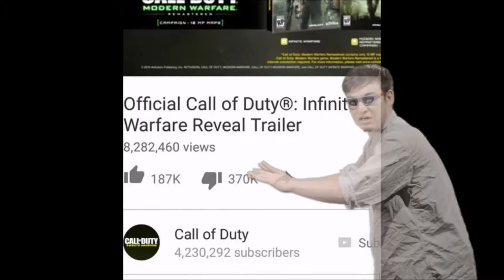Call of Duty Infinite Warfare is 100% GARBAGE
Call of duty Infinite Warfare is complete trash and so are their payers. Don't buy this garbage and save your money.

Add Me on PS4: JoeKINGgiant74
Add Me on Steam: joekinggiant74
Add Me On Soccer Spirits: Riverhog

xxxxxxxxxxxxxxxxxxxxxxxxxx

xxxxxxxxxxxxxxx